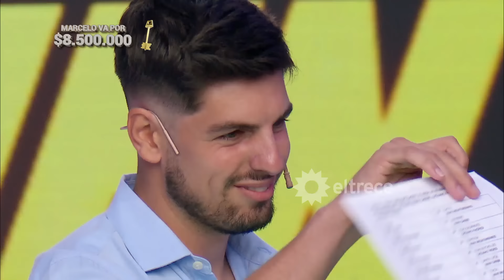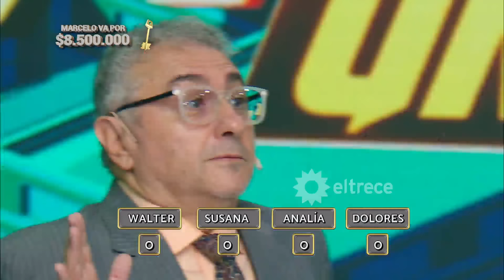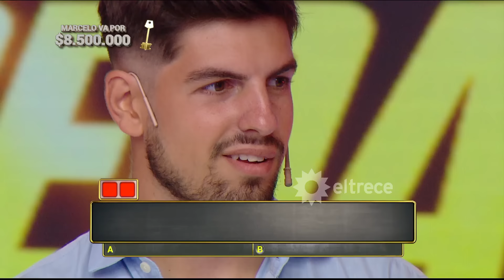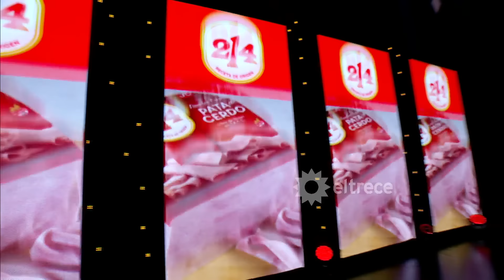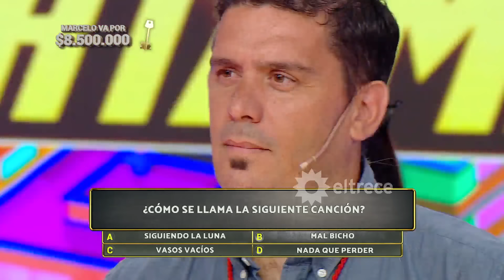Los 8 escalones de los 3 millones - Programa 15/02/24 - INVITADO: JUANCHI BALEIRÓN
Programa emitido el jueves 15 de febrero de 2024 en eltrece.